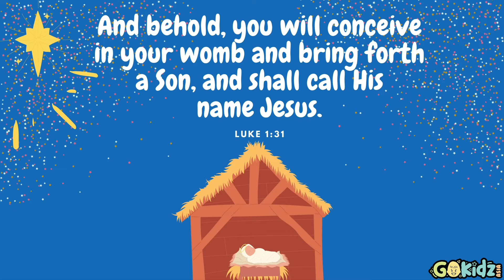"ANG PAGKATAWO NI JESUS GINPAMAAN" |Bible story